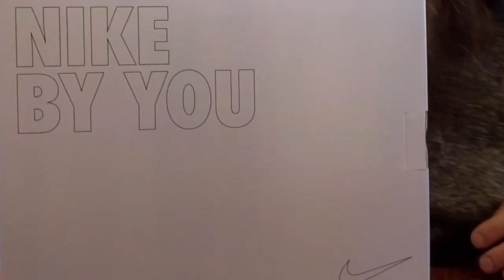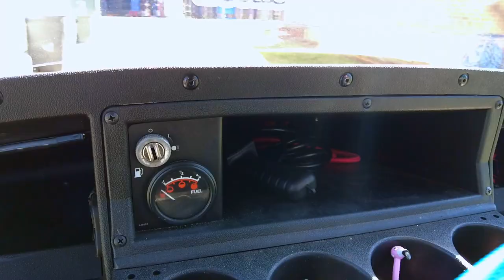Sole protector ASMR AIR FORCE ONE and my MODDED EZGO GOLF CART! Lets take a ride in style!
ASMR sole protector application on my new Nike Air Force One's. To keep them fresh fresh. Then, we take a ride on my EZGO TXT gas golf cart. Cruise through the hood and see who waves at us. Also, a trip to 7-11 to see what they have to eat!